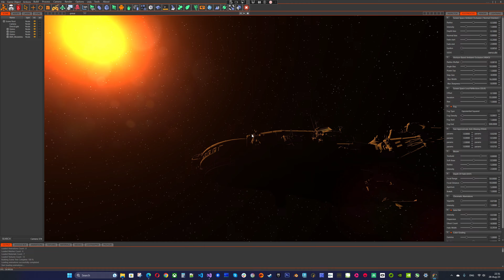Synthetic Engine ©®™ - Deep Space.